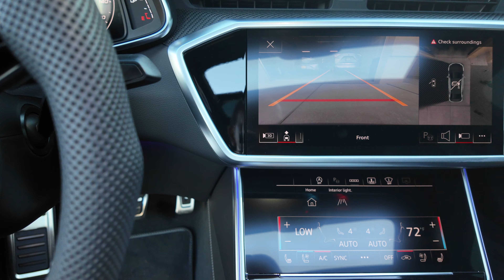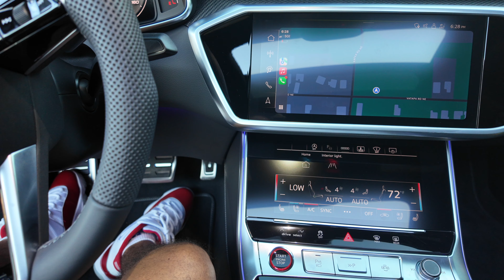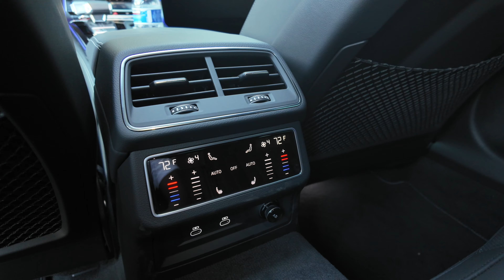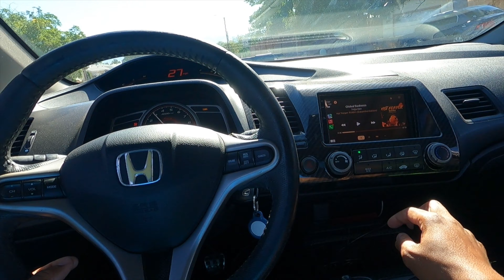Surprise Visit! Eric Rolls Up in His Brand New 2025 Audi S6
My friend Eric stopped by with his brand new Audi S6! Check out our quick walk around, first impressions, and a closer look.

His car come equipped with

Ascari Blue metallic
Prestige package
LED interior lighting plus package
Black optic package

Here's my discount link below to get yourself LED Bulbs from Auxito.